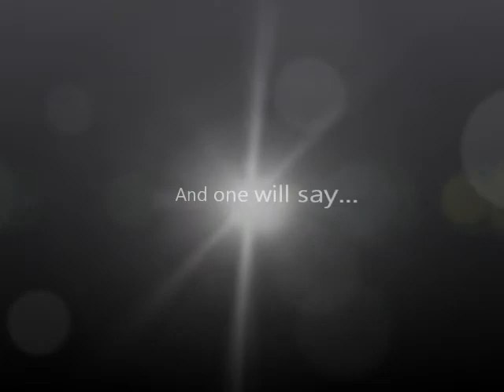Posey - Jackson II "I QUIT" Coming 24 September 2011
Peachstate Wrestling Alliance
Every other Saturday
VFW Fairgrounds
1625 Bankhead Highway
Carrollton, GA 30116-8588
Bell time 8 pm